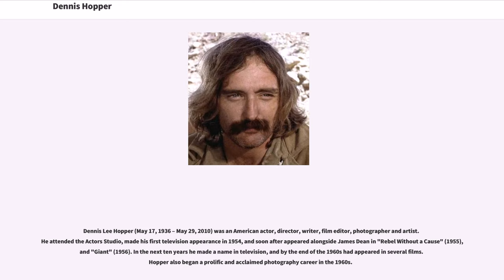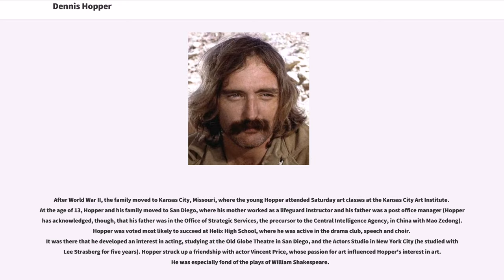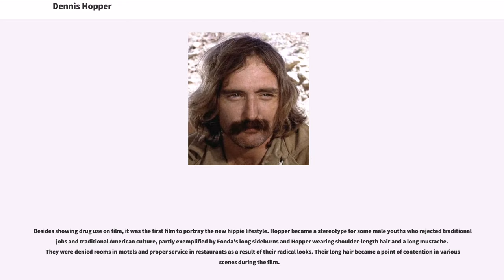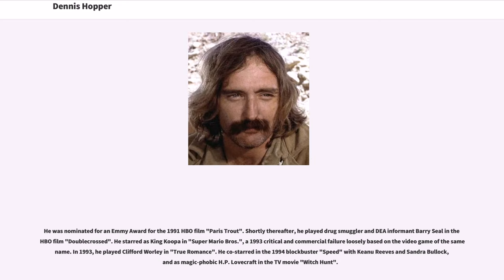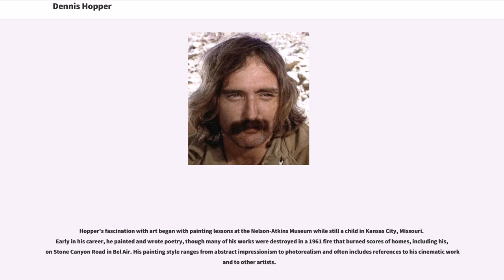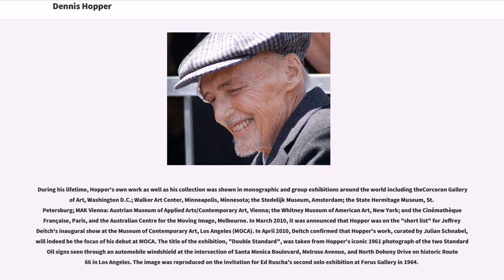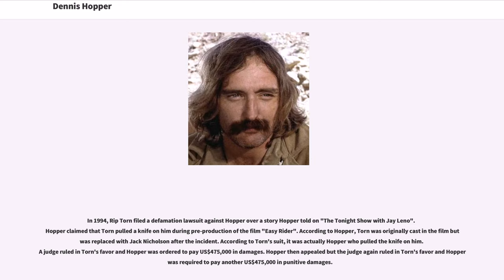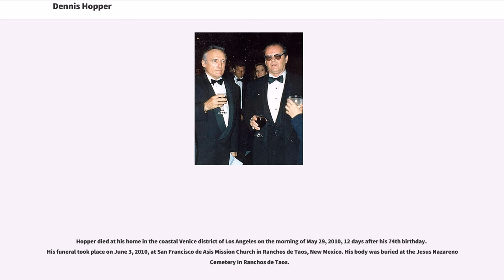Dennis Hopper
Dennis Lee Hopper (May 17, 1936 – May 29, 2010) was an American actor, director, writer, film editor, photographer and artist. He attended the Actors Studio, made his first television appearance in 1954, and soon after appeared alongside James Dean in "Rebel Without a Cause" (1955), and "Giant" (1956). In the next ten years he made a name in television, and by the end of the 1960s had appeared in several films. Hopper also began a prolific and acclaimed photography career in the 1960s.

Hopper made his directorial film debut with "Easy Rider" (1969), which he and co-star Peter Fonda wrote with Terry Southern. The film earned Hopper a Cannes Film Festival Award for "Best First Work" and a nomination for the Academy Award for Best Original Screenplay (shared with Fonda and Southern). Journalist Ann Hornaday wrote: "With its portrait of counterculture heroes raising their middle fingers to the uptight middle-class hypocrisies, "Easy Rider" became the cinematic symbol of the 1960s, a celluloid anthem to freedom, macho bravado and anti-establishment rebellion". Film critic Matthew Hays wrote "no other persona better signifies the lost idealism of the 1960s than that of Dennis Hopper".

He worked on various small projects until he found new fame for his role as the American photojournalist in "Apocalypse Now" (1979). He went on to helm his third directorial work "Out of the Blue" (1980), for which he was again honored at Cannes, and appeared in "Rumble Fish" (1983) and "The Osterman Weekend" (1983). He saw a career resurgence in 1986 when he was widely acclaimed for his performances in "Blue Velv...